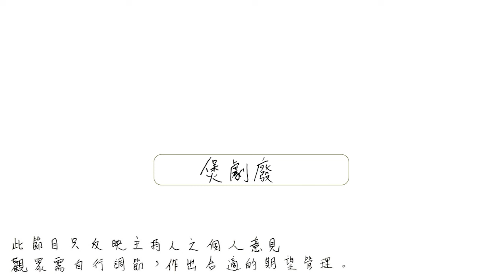【廢噏】Homelander回歸了! 《The Boys 黑袍糾察隊》第4季上架啦! 先導預告|Antony Starr|Erin Moriarty|Karl Urban